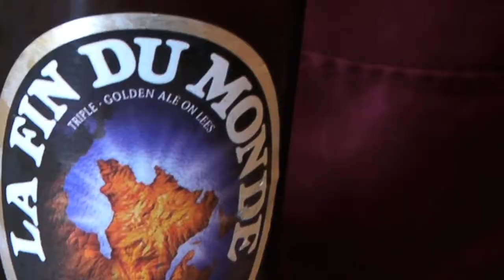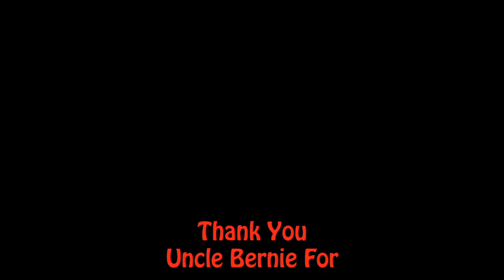Shrimp Clemenceau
Funny motivational speaker and celebrity chef welcomes Uncle Bernie into the kitchen to make Shrimp Clemenceau.